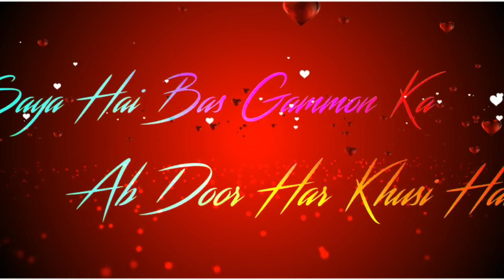Toote hai ishq me hum par koi gam nahi h.......😔 whatsapp status video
Rote Hai Dil Hi Dil Mein Khud Ko Sata Rahe Hain| Woh Kisi Aur |Vicky Singh| Heart Touching |Prashant

Like __________Share __________Comment___On My New Video Song ________

Within 24 hour I Removed The Video.

Please Don't Give Any Type Of Strike.

Cover Credit :

Vocal/ Music/Mix & Master :- Vicky singh
Label :- Whizz Music Productions

Song :- Woh Kisi Aur Kisi Aur Se Milke Aa Rhe Hai
Album :- Phir Bewafaai
Label :- T-Series

Video Credit :

Song :- Darwaze Bandh
Singer :- Harry
Cast :- Rohan Mehra & Mahima Makwana

***Warning: If you have any issues with this music video make a comment . we will fix it don't do anything without asking .its only for promotional

Lyrics :-

Woh kisi aur kisi aur se milke aa rahe hai
Phir bhi hum unka intezaar kar rahe hai
Ek bewafa se hum kitna pyar kar rahe hai

Rote hai dil hi dil mein khud ko sata rahe hai
Aansoo bhi aa rahe to aansoo chippa rahe hai
Oo rote hai dil hi dil mein khud ko sata rahe hai
Din raat sochate hai kyun ki ye bewafai
Meri wafa kya tujhko ab tak samjh na aayi
Woh kahi aur kahin aur dil dene jaa rahe hai
Phir bhi hum unpar jaan nisaar kar rahe hai

Toote hai ishq mein hum par koi ghum nahi hai
Meri hi the kabhi woh ye bhi to kam nahi hai
Oo toote hai ishq mein hum par koi ghum nahi hai
Dhoka mila hai aisa ke khatam zindagi hai
Saaya hai bas ghumo ka ab door har khushi hai
Woh kisi gair kisi gair ke hote jaa rahe hai
Phir bhi hum unka aitbaar kar raha hai
Ek bewafa se hum kitna pyar kar raha hai

Phir bhi hum unka intzaar kar rahe hai

Tag You :-

rote hai dil hi dil mein khud ko sata rahe hai,woh Kisi aur Kisi aur se milke aa rahe hai,
ek bewafa se hum kitna pyaar kar rahe hai,
rote hai dil hi dil mein,woh Kisi aur, Vicky singh new song, Vicky singh cover Song, TikTok Famous song,new trending Song,heart touching song,dhoka Mila hai aaisa ki khatam zindagi hai,tute hai Ishq me hum par koi Gam nhi hai,woh Kisi gair Kisi gair ke hote ja rahe hai,Saaya hai bas ghumo ka ab door har khushi hai,rote hai dil hi dil mein khud ko sata rahe hai song,woh Kisi aur Kisi aur se milke aa rahe hai song,rote hai dil Hi Dil Mein tiktok famous song,Prashant Editx,